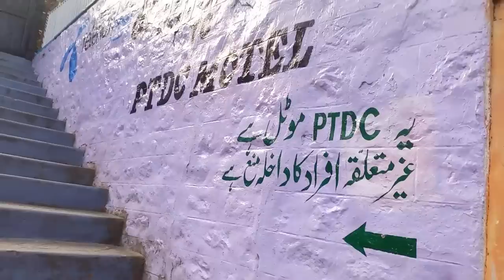Miandam | Swat Pakistan | Solo Bike Adventure